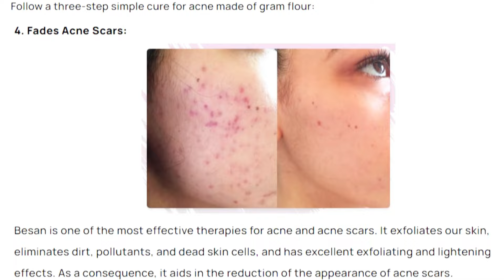5 Mins Instant Glow Multani Mitti Face Pack/DIY Multani Mitti Home Remedy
This Multani Mitti Face pack works best if you want an instant glow before going on any occasion or an event, shaadi. Being totally natural this home remedy works best for everyone and can be used by any person of any age. Do try and let me know your experience.